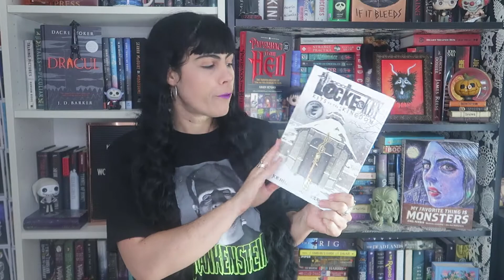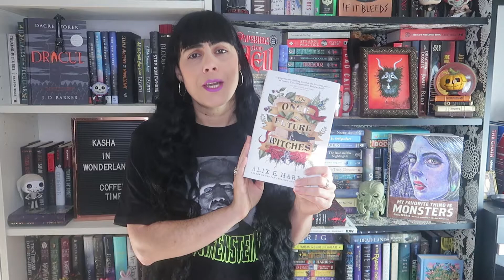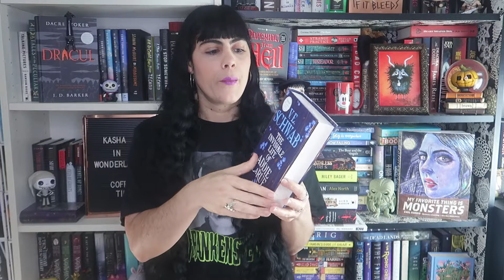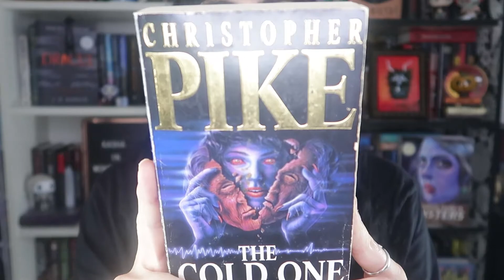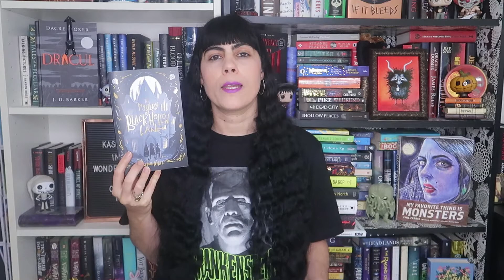END OF THE YEAR | HORROR BOOK HAUL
☼AMAZON WISHLIST: